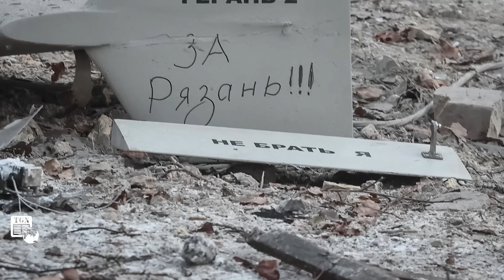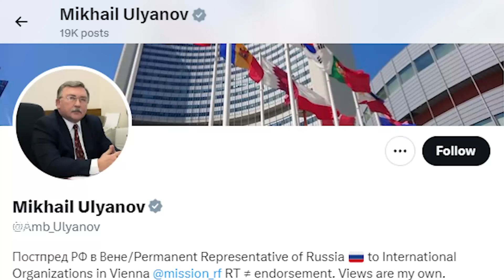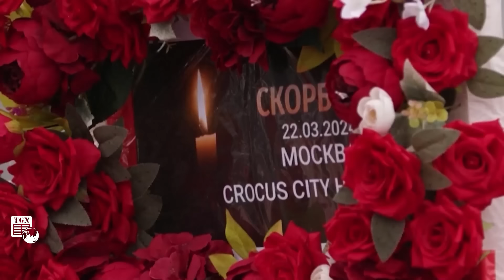Toàn cảnh Quốc tế | Lãnh đạo Ukraine bỏ chạy tán loạn, kinh hãi vì Nga đánh chết cả lính Mỹ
THẾ GIỚI NGHIÊNG | Chương trình Toàn cảnh Quốc tế ngày 9/4 của kênh YouTube THẾ GIỚI NGHIÊNG cập nhật tất cả các nội dung nóng nhất trên thế giới diễn ra trong ngày với các thông tin chính:
Lính đánh thuê Mỹ tử trận ở Chasov Yar
Chưa đầy nửa ngày, quân Nga đánh bật 20 lữ đoàn Ukraine tại Chasov Yar
Lính dù Nga chiếm tòa nhà cao tầng đầu tiên tại Chasov Yar
Quân đội Nga loại bỏ các chiến binh tiểu đoàn Azov gần Chasov Yar
Chính quyền quân sự Ukraine ở Chasov Yar bỏ chạy khỏi thành phố?
Tên lửa hành trình Kh-101 tấn công kho đạn của Ukraine
Nga sử dụng hệ thống Pantsir-M bắn hạ tên lửa Storm Shadow
Nga nã bom nhiệt áp, quân Ukraine hóa tro bụi
Cận cảnh tiêm kích Su-34 của Nga dội bom xuống sở chỉ huy Ukraine
Nga tập kích nhà máy UAV Ukraine
Nga không kích chính xác, kho dầu chiến lược Ukraine bốc cháy dữ dội
Lính tình nguyện Nga nã pháo 122mm dồn dập vào công sự Ukraine tại Donetsk
Tên lửa chống hạm Neptune của Ukraine bị tiêu diệt ở Biển Đen
Ukraine tuyên bố đốt chiến hạm Nga ở biển Baltic
Nga thay đổi chiến thuật tấn công các nhà máy năng lượng của Ukraine
Tư lệnh Ukraine khẳng định đất nước thiếu nhân lực, người dân cần phải nhập ngũ
Nhà báo điều tra Ukraine bị chặn đường, trao giấy nhập ngũ
Ngoại trưởng Anh thăm Mỹ, thúc giục viện trợ cho Ukraine
Nhà máy điện hạt nhân Zaporizhzhia bị tấn công trực diện, Nga cảnh báo hậu quả khôn lường
Nga yêu cầu IAEA họp khẩn về vụ tấn công nhà máy điện hạt nhân Zaporizhzhia
Robot rà phá mìn của Nga bắt đầu làm việc ở Avdiivka
Nghị sĩ Cộng hòa cảnh báo tình trạng ‘thân Nga’ ở Hạ viện Mỹ
Bộ Ngoại giao Trung Quốc đáp trả lời bà Yellen về hậu quả nếu giúp đỡ Nga
2.200 quân nhân tham gia cuộc tập trận hải quân lớn nhất của NATO
Mỹ phớt lờ lập trường của Moskva về việc Ukraine gia nhập NATO
Truyền thông phương Tây được chỉ đạo giữ im lặng về số nạn nhân trong vụ khủng bố ở Crocus
Nga tuyên bố có bằng chứng quan trọng Ukraine liên quan vụ khủng bố ở Moscow
Điểm yếu của nền công nghiệp quốc phòng châu  u
Israel thông báo ấn định ngày tiến hành chiến dịch quân sự tại Rafah
Israel lần đầu triển khai hệ thống phòng thủ C-Dome